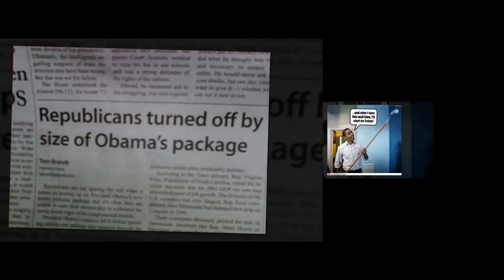Obama is a simple man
Obama loves simple plans.
He is a simple man